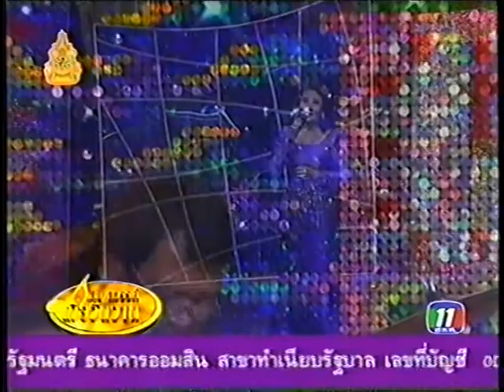นอนฝันไป มาริษา อมาตยกุล เพื่อการอนุรักษ์